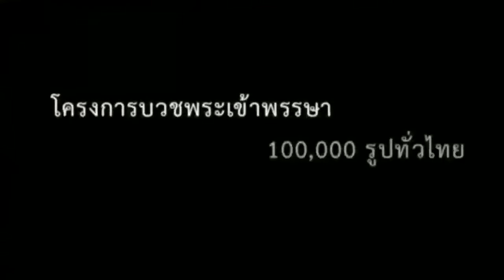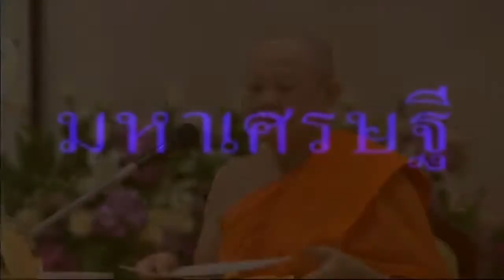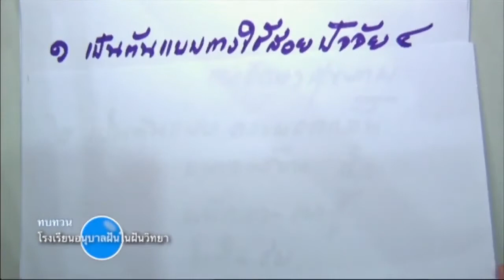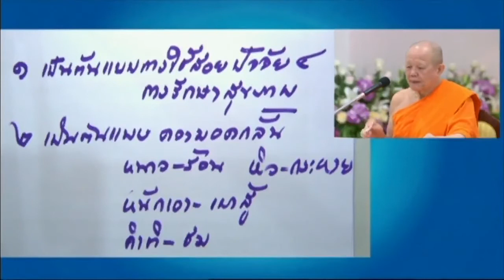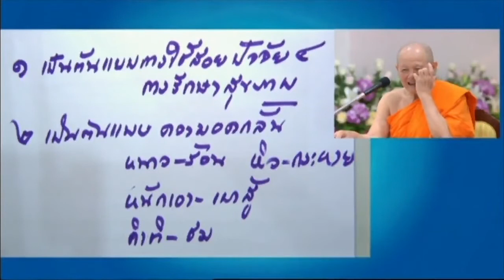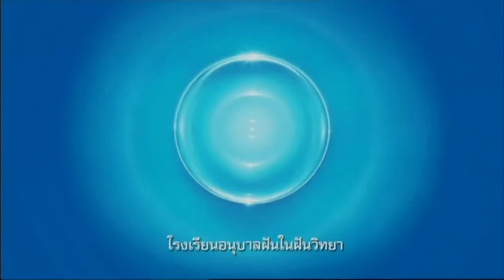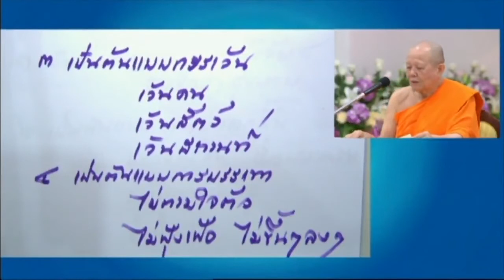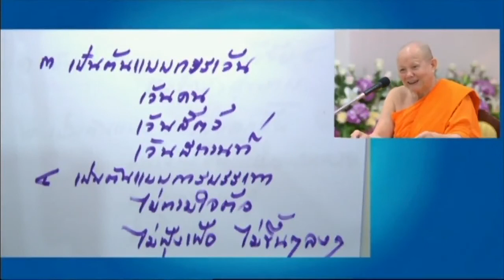รายการโรงเรียนอนุบาลฝันในฝันวิทยา 12 ส.ค. 2557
รายการธรรมะเพื่อฟื้นฟูพระพุทธศาสนาและศีลธรรมโลก มากมายไปด้วยสาระ และธรรมะบันเทิง มีเพลงธรรมะธรรมะมีภาพ มีพูด โดย พระราชภาวนาจารย์